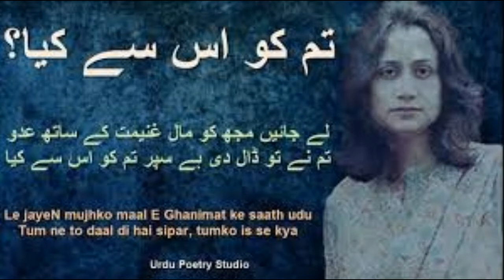Toti h meri Need magar tum ko is se kya